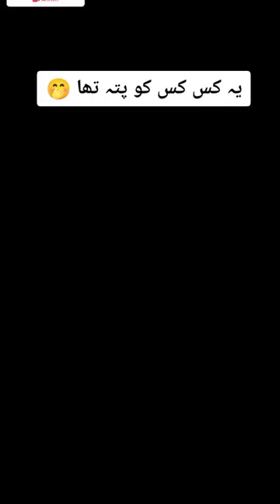Anahita ❣❣❣ beauty facts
Anahita Beautiful ❤️ Girl 😍 So Cute 😊😊.

🔥Amazing FACTS ,😱 WORLD'S CUTEST BABY GIRL ANAHITA

Beauty Queen Anahita | Most Beautiful Photos And Videos Of Anahita | Anahita Hashemzadeh

Anahita Beautiful 😍 ❤️ Girl.

Anahita Hashemzadeh untold story | Biography | World's most cute girl

Viral Anahita Beautiful Baby World Girl

anahita hashemzadeh

anahita

anahita childhood photos

anahita childhood videos

anahita new photos 2023

cute irani girl anahita

anahita family

anahita latest videos 2021

anahita new videos 2022

anahita smile

Thanks For Choosing This Video 🤝